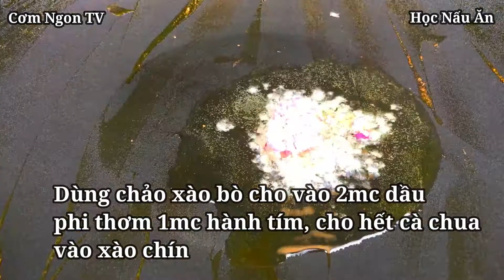Cách làm BÒ SỐT VANG sánh mềm, đổi vị cho bữa cơm nhà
Hôm nay Cơm Ngon TV sẽ chia sẻ với bạn cách làm món bò sốt vang không chỉ đậm đà, thơm ngon lại rất dễ dàng thực hiện. Cùng vào bếp và thực hiện ngay món từ bò này nhé!
Mong nhận được nhiều sự ủng hộ để "Cơm Ngon TV" ra thêm nhiều video mới nhé !
Bản quyền thuộc về kênh Cơm Ngon TV & Fanpage: Học Nấu Ăn